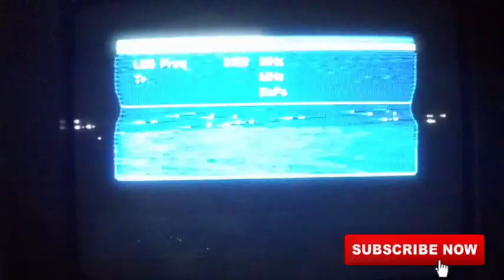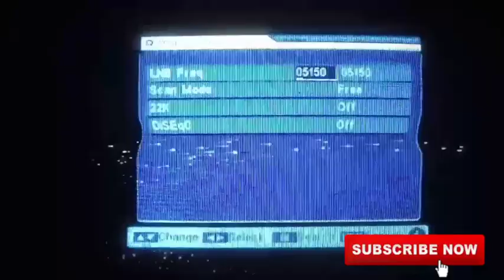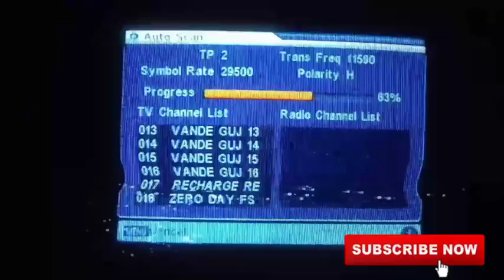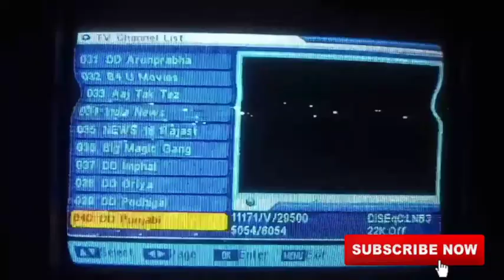ऐसे करो ठीक डीडी फ्री डिश का नो सिगनल रिमोट से | DD free dish me no signal kaise theek Kare 2022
Hello frendes
 mera name hai jassi haryou or sabagt hai aapka hamare YouTube channel me

Kisi video mein apni awaaz kaise daale | किसी भी वीडियो में अपनी आवाज कैसे डालें kinemaster se

tik tok ki video kaise download kare | टिक टॉक की वीडियो SD Card में सेव कैसे करें में

Tik Tok Par Fans Kaise Badhaye 2019 | Tik Tok Par Followers Kaise Badhaye | tiktok tricks 2019

Tiktok Video Viral Kaise Kare || Tik Tok video Viral Karne Ka Tips || How To Viral Tik Tok Videos